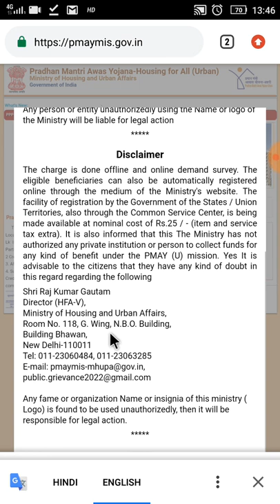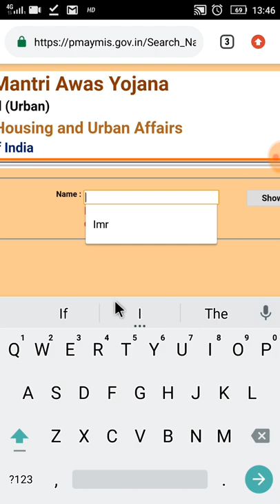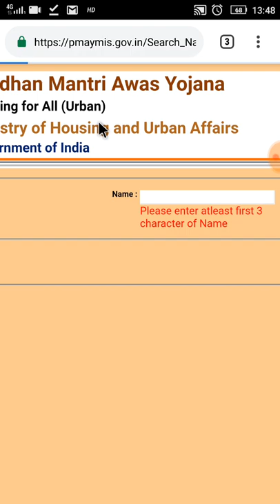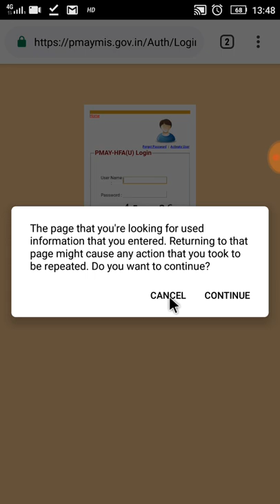Pradhan Mantri Awas Yojana2019-2020 apply online your mobile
_______________________Thank you__________________________